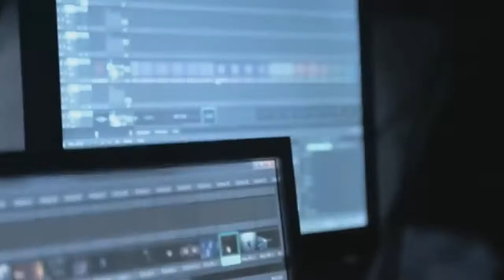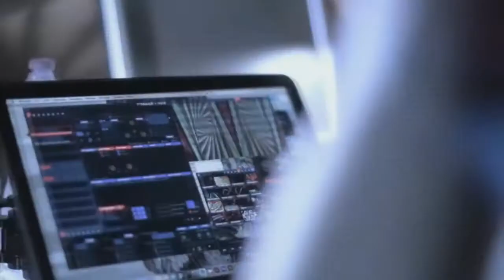Smfm - Twisted (Guy J Remix)